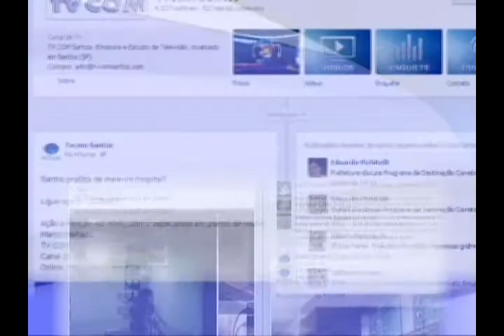Viver em Condomínio - 21/07/2017 - Márcio Manzano